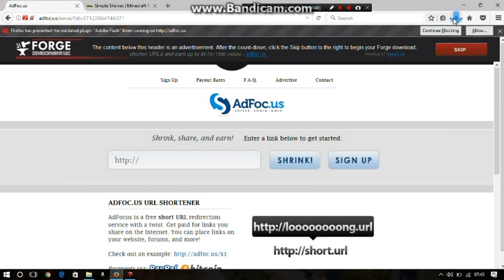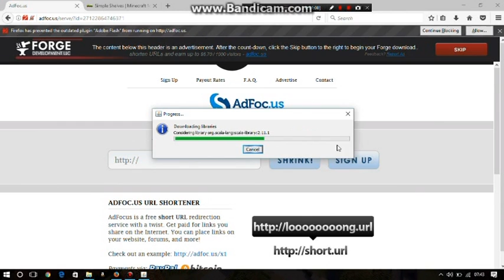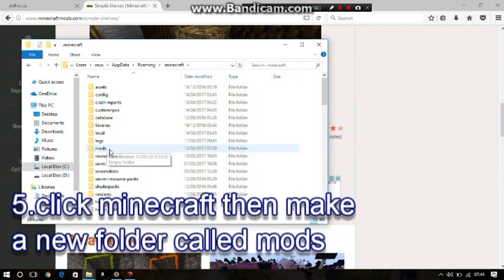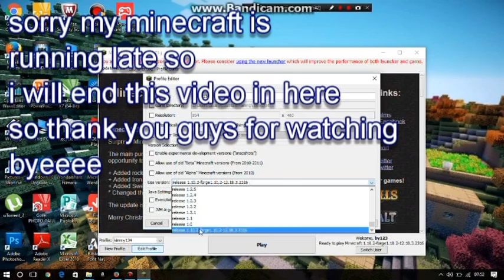how to install minecraft mods version 1.10.2 best school in jember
this channel.